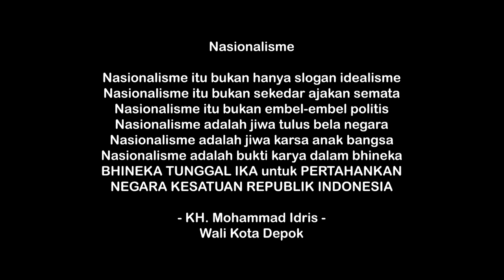Lagu Indonesia Raya Berkumandang di Pasar dan Pusat Perbelanjaan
Dalam rangka memperingati Hari Kebangkitan Nasional tahun (20 Mei 2021), sejumlah pasar dan pusat perbelanjaan di Kota Depok memutar dan menyanyikan lagu INDONESIA RAYA sebelum memulai aktivitas mereka